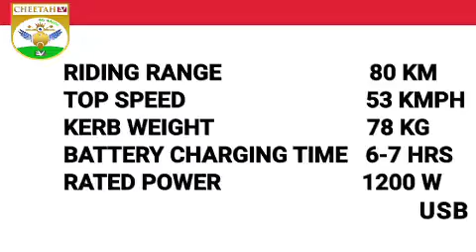Cheetah Ev Electric Scooty All Model Full Review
Agarwal E Vehicles Pvt. Ltd.
D. B Road, Mission More, Gangarampur,
South Dinajpur, West Bengal 733124
Cheetah Ev🔥🔥